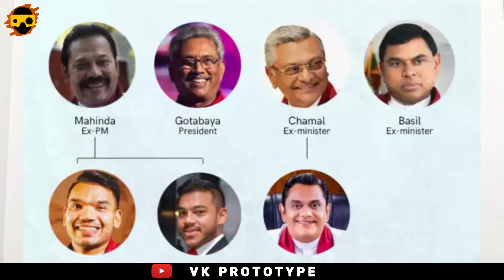Sri Lanka Economics Crisis Explained in tamil | Rajapaksa | VK Prototype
Sri Lanka Minister Rajapaksa was resigned his post. here this video SRI LANKA Economic Crisis Explained in Tamil.  What Happened In SRI LANKA? How fall Sri Lanka by Rajapaksa family. Why Sri Lanka in an economic crisis?
Sri Lanka Emergency Explained in Tamil. How Sri Lanka Fall?. How Mahinda Rajapaksa fall down Sri Lanka.